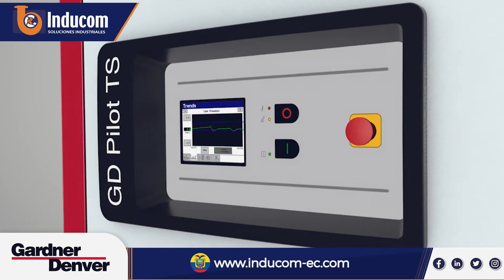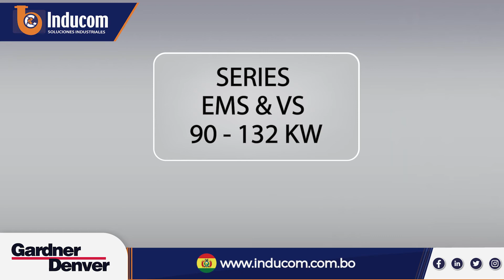Compresor de aire para industrias - EMS-VS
Los nuevos compresores de aire de Gardner Denver, serie EMS-VS,  90-132KW, tienen un 6% extra de eficiencia en relación a otros modelos de compresores.
En este video, mostramos la estructura de fábrica y las ventajas de su diseño innovador.